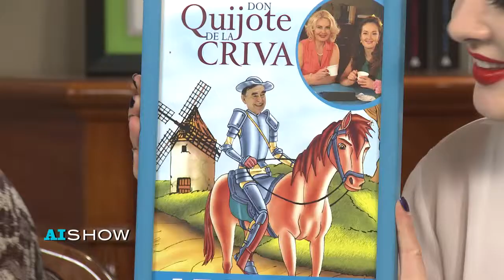AISHOW cu Mihail Muntean, part IV